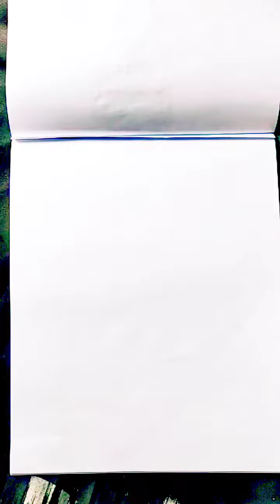simple tattoo || tattoo designs